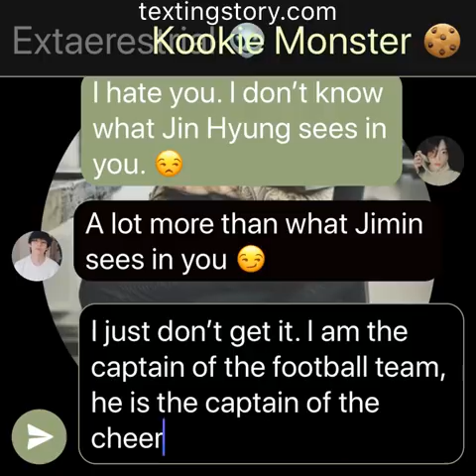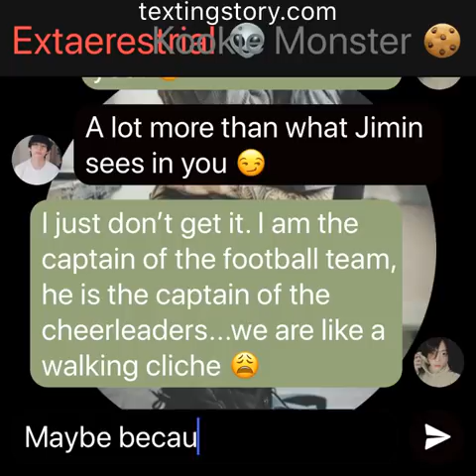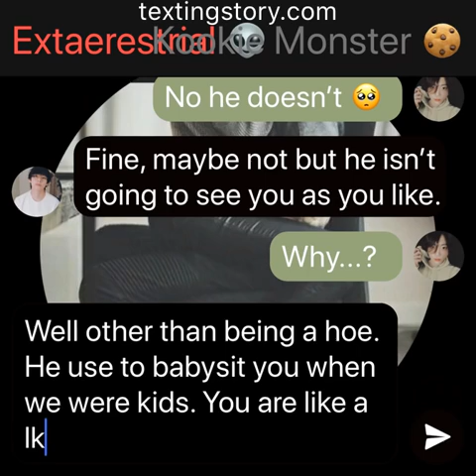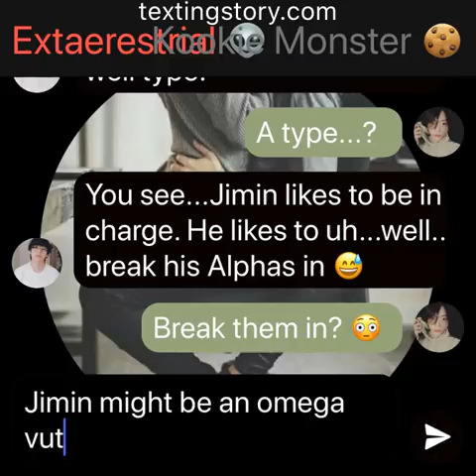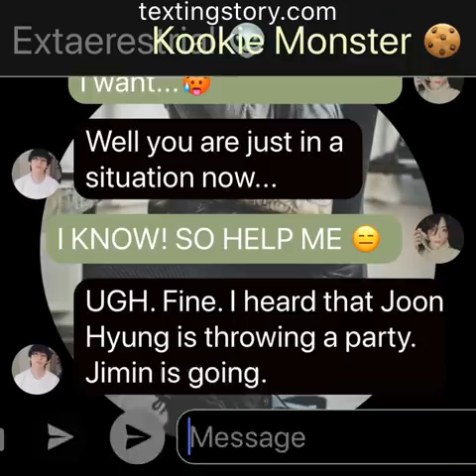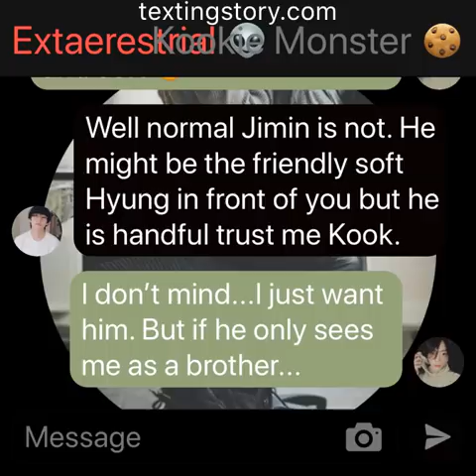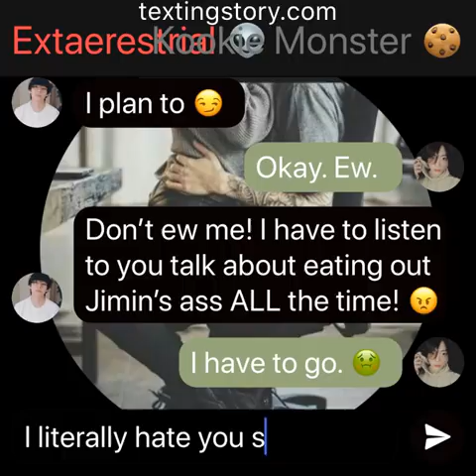Hotshot: (Jikook Texting Story) EP1 “Thirsty”